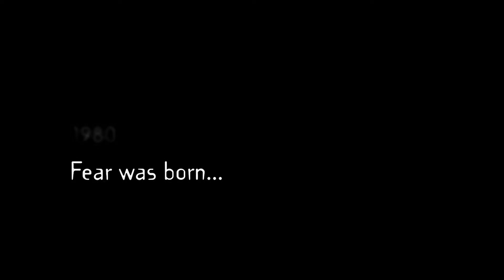Freddy vs. Jason Trailer